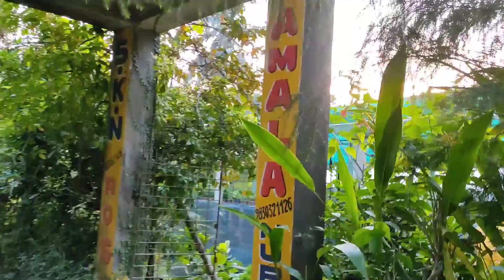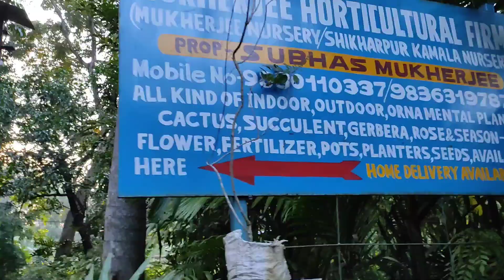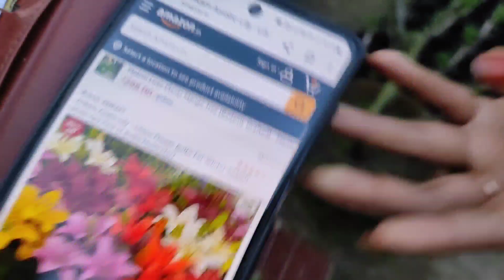Mukherjee Horticulture Firm | Sikharpur | Full walk around Touritai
WATCH till end for more information and camera sample.

MUKHERJEE HORTICULTURE FIRM
Shikharpur, Rajarhat, kol-135, Landmark - Vaidic Villagr
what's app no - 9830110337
Google map location - Mukherjee Horticultural Firm
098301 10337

Delivery cost - 10 rupee per km.